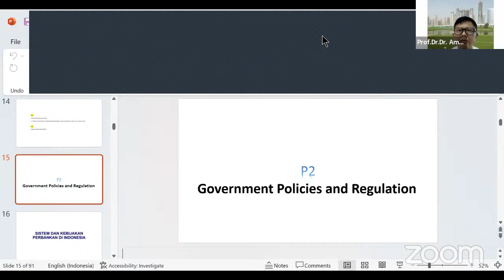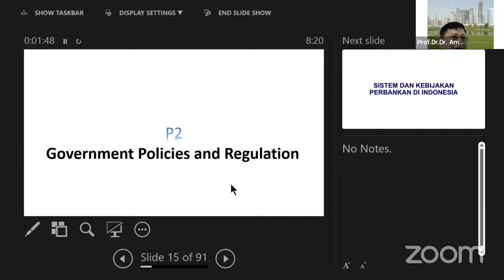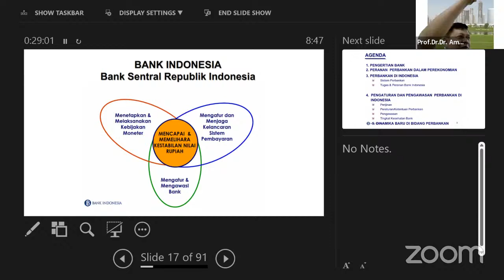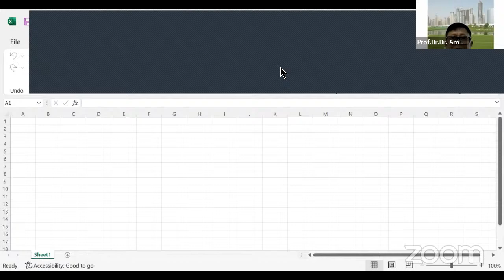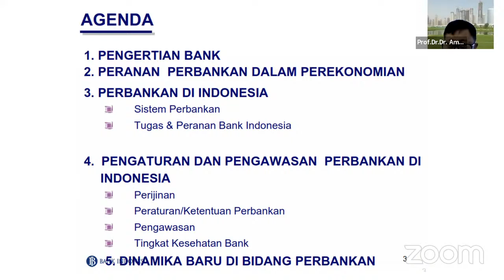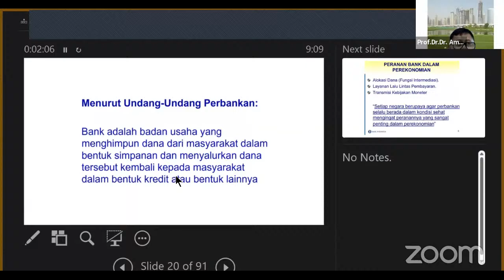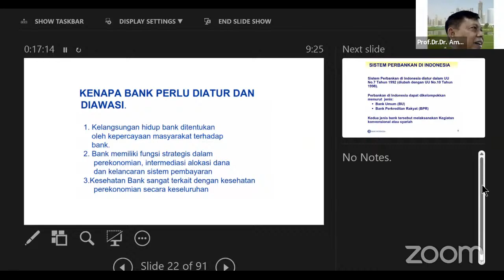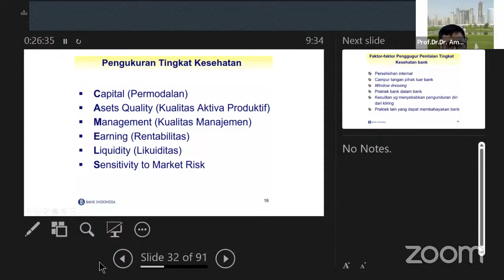Prof.Dr.Dr. Aminullah Assagaf_P3_Mj Perbankan_7 Mrt 2024